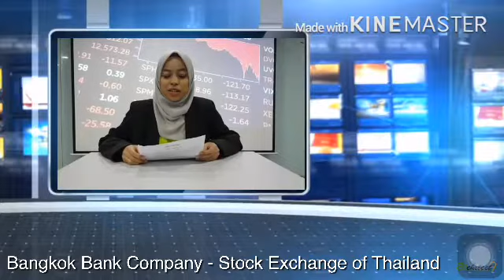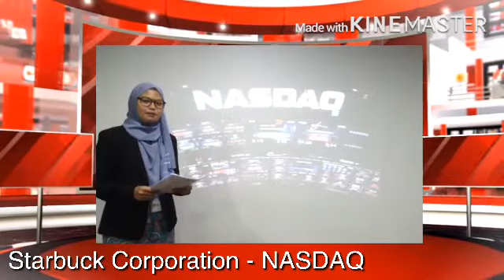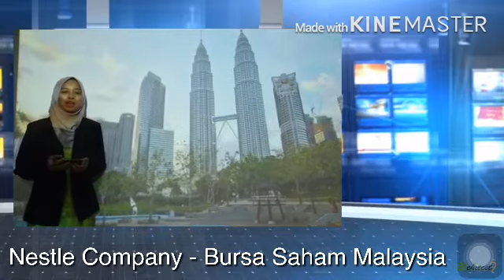International Equity and Stock Market Trend Observation - 11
IBM556 Group Assignment (Education purpose)